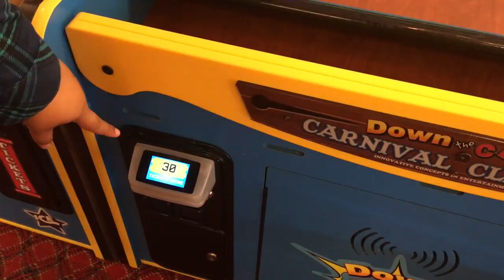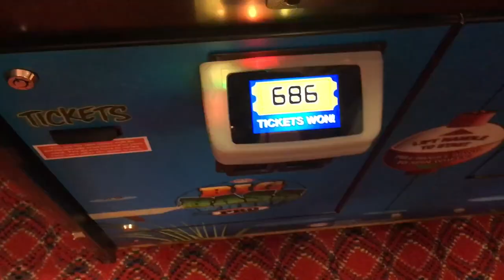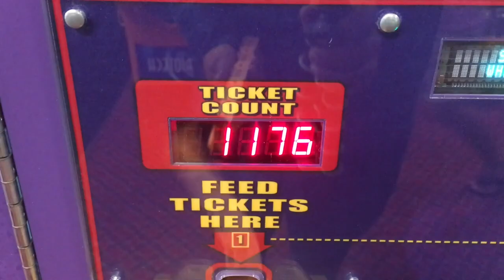Spending Money | VLOG (part2)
After Genki and Jamba, we spend more money at Jeans, Fun Factory, and Ross. Getting Poor-er one store at a time!!